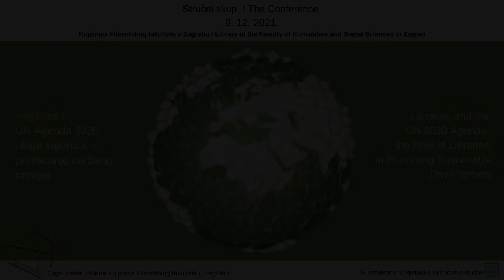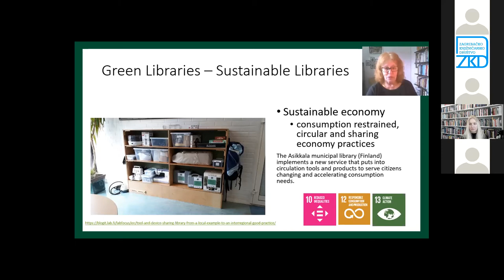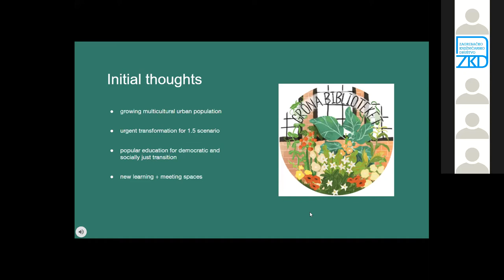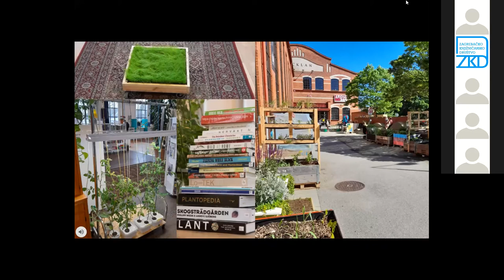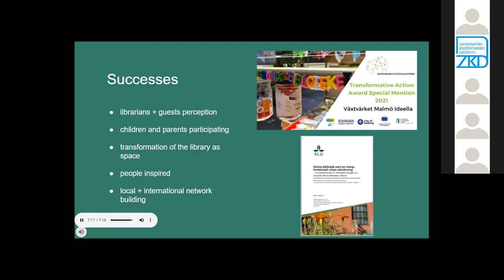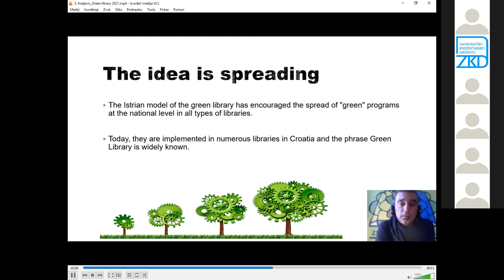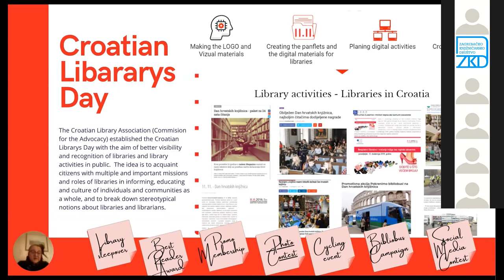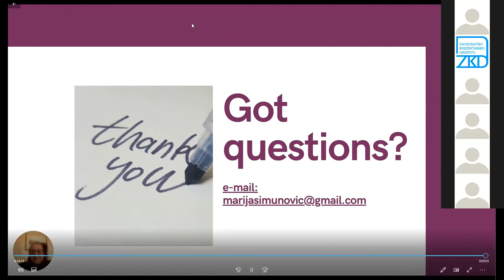Welcome addresses and opening of the conference & Keynote session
Welcome addresses and opening of the conference
Višnja Novosel, uni.spec.oec., Head of the Faculty of Humanities and Social Sciences Library
Alka Stropnik, President of Zagreb Library Association

Keynote session
Moderator: Harri Sahavirta, ENSULIB Convener (Helsinki City Library, Helsinki, Finland)

Dr. Petra Hauke, secretary of ENSULIB, IFLA’s Environment, Sustainability and Libraries Section (Berlin School for Library and Information Science Humboldt-Universität, Berlin, Germany)
Green Libraries Facing the UN Agenda 2030 for Sustainable Development

Nicolas Keller, MA, Sustainability Educator, Project Manager for the first Green Library in Sweden (Växtvärket, Malmö, Sweden)
Green Library Malmö

Ivan Kraljević, Library Advisor, President of the Working Group for Green Libraries of the Croatian Library Association (Juraj Dobrila University of Pula, University Library, Croatia)
Green Library: Ten years of the Green Library in Istria and seven years of the Working Group for Green Libraries

Marija Šimunović, Senior Librarian, President of the Commission for Advocacy of the Croatian Library (Faculty of Economics and Business in Zagreb, Library and Documentation Center, Croatia)
Association Library associations advocay activities in the contex of sustainable development